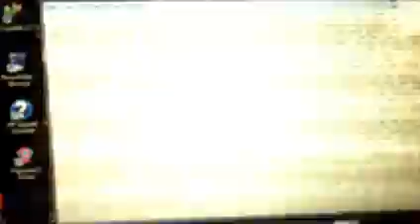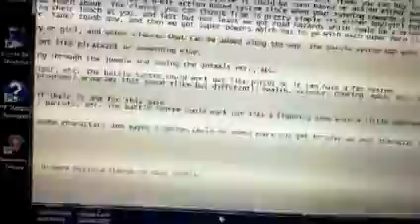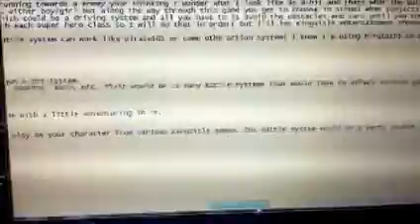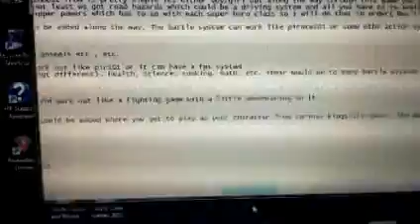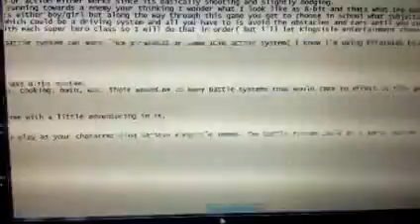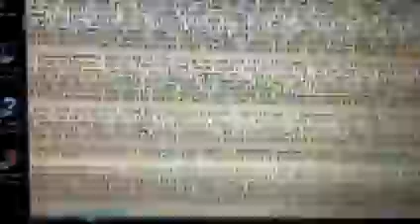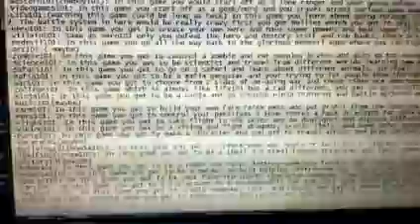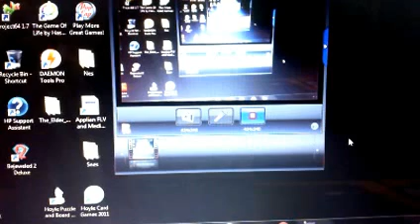Kingsisle entertainment game ideas by RobotGz